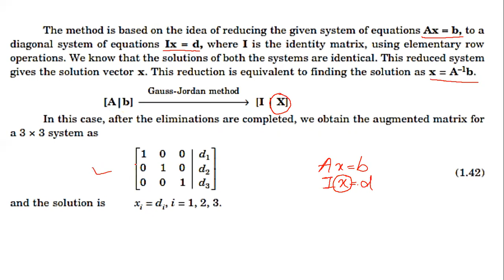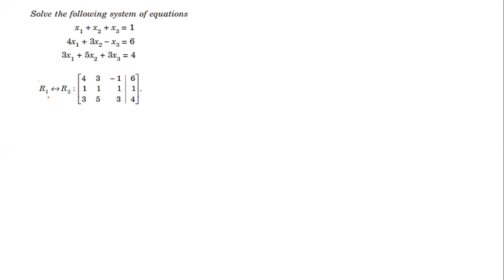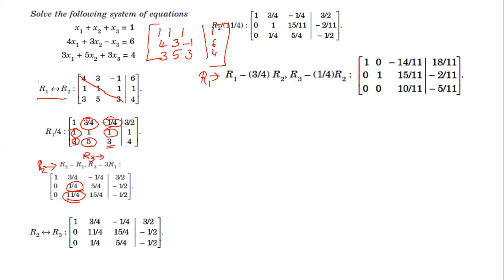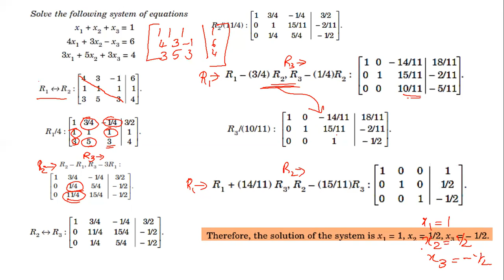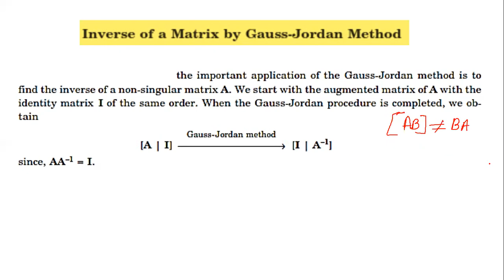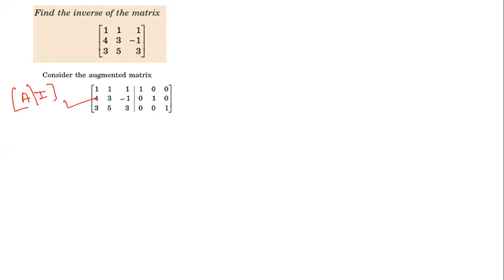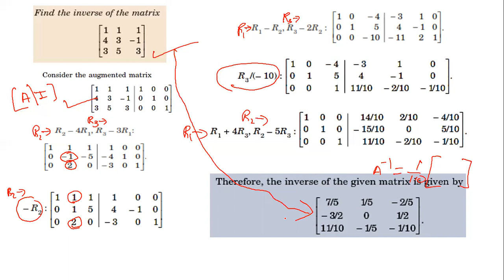Gauss Jordhan Method